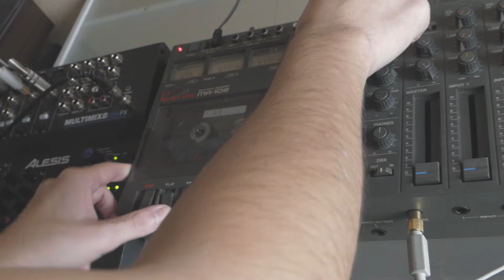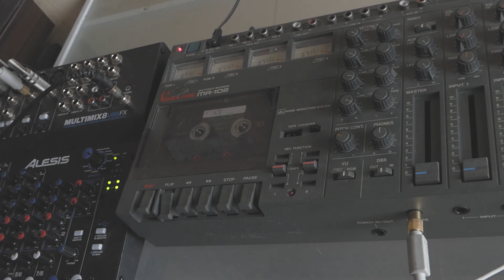Yrr - Shrapnel N°26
Shrapnels are some moments than i take almost each day to create a very short song that would be extanted on a futur album or not.

I upload here on Youtube almost 1 month after their publication

Produced and Directed by Yrr and Ice Scream Prod.

For any contact, go on my social medias.